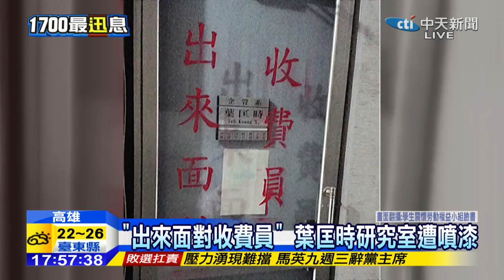20141130中天新聞 「出來面對收費員」 葉匡時研究室遭噴漆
國道收費員工作權問題越演越烈，一群自稱學生關懷勞動權益小組的社群，因為不滿交通部長葉匡時，遲遲不肯出來解決收費員的生計，竟然潛入高雄中山大學的教學大樓，在葉匡時研究室的玻璃門上噴紅漆，大紅「出來面對收費員」的字樣相當醒目，不過此舉已經涉及校園安全，因此校方呼籲社群成員能夠理性。